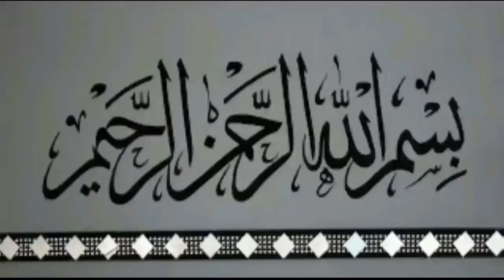Sheikh Abdullahil kafi bin lotfur rahman মহিষের গোস্ত খাওয়া যাবে কি?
মহিষের গোস্ত খাওয়া যাবে কি?
Sheikh Abdullahil kafi bin lotfur rahman